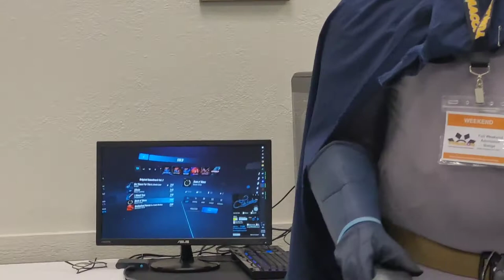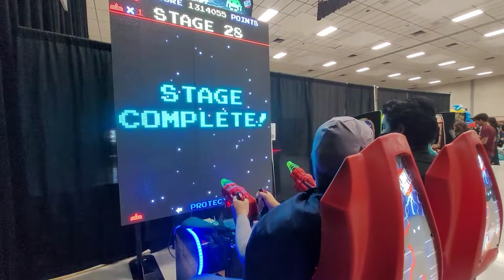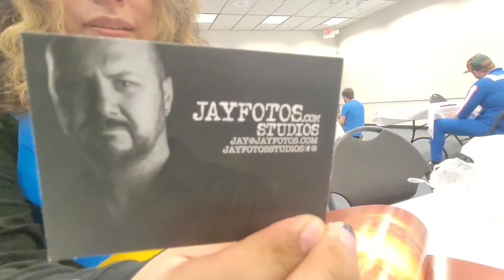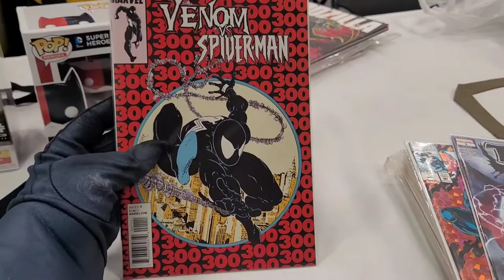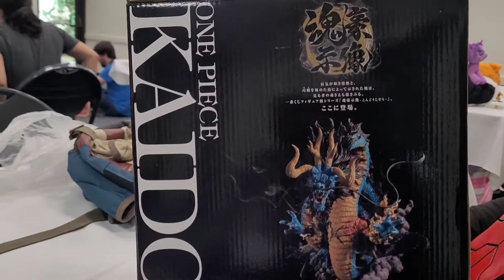Yumacon 2021 Vlog and Showcase